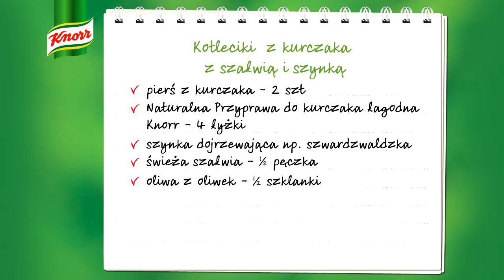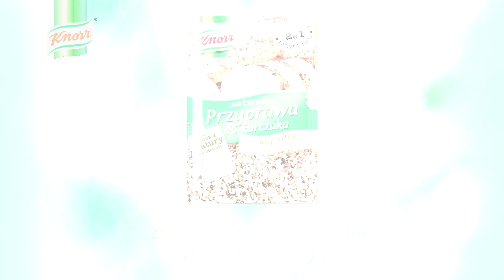Kotleciki z kurczaka z szałwią i szynką - jak je zrobić? | Przepisy.pl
Kotleciki z kurczaka z szałwią i szynką
Podpowiemy ci, jak przygotować oryginalne danie z kurczaka, które na stałe zagości na twoim stole.

    pierś z kurczaka - 2 sztuki
    świeża szałwia - 0.5 pęczka
    Naturalna Przyprawa do kurczaka łagodnego Knorr - 4 łyżki
    oliwa z oliwek - 0.5 szklanki
    szynka dojrzewająca szwarcwaldzka